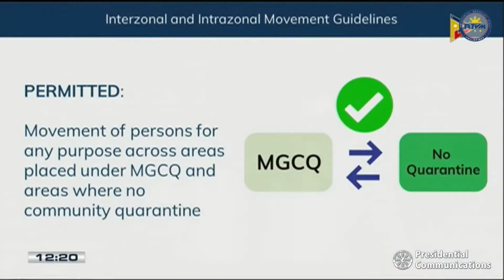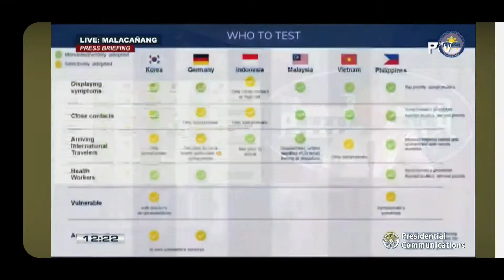Irresponsible Journalism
Maling Pagbabalita ni Trisha Terada at Maling Pagkakaintindi ni Joseph Morong sa mga Pahayag ni Spox Roque.